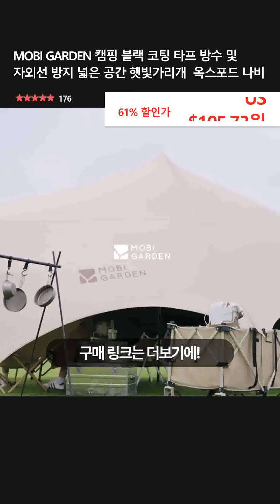MOBI GARDEN 캠핑 블랙 코팅 타프 방수 및 자외선 방지 넓은 공간 햇빛가리개 옥스포드 나비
👉 구매링크